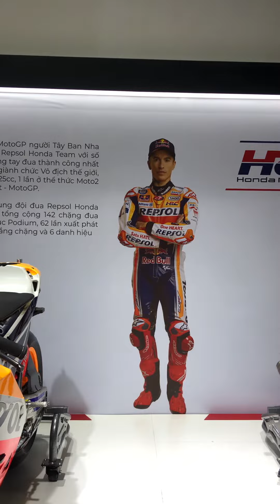Siêu mô tô RC213V - Đương kim vô địch Moto GP